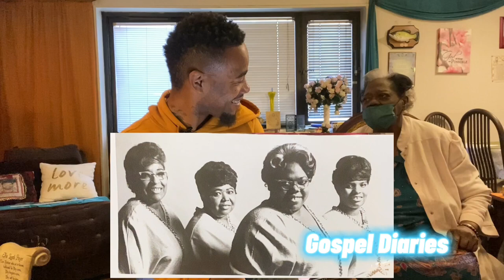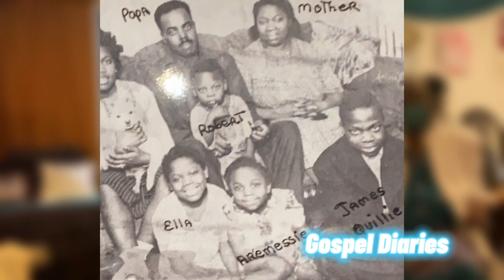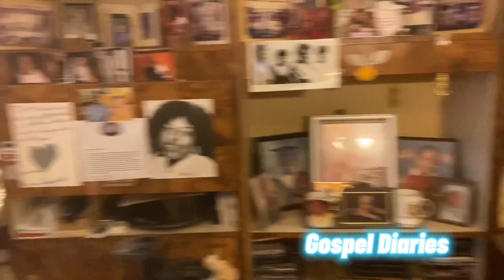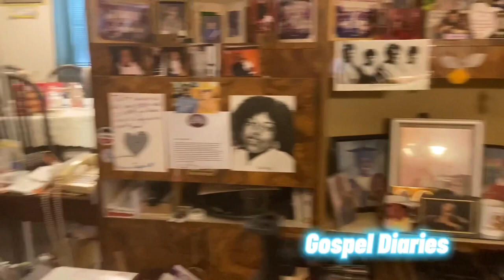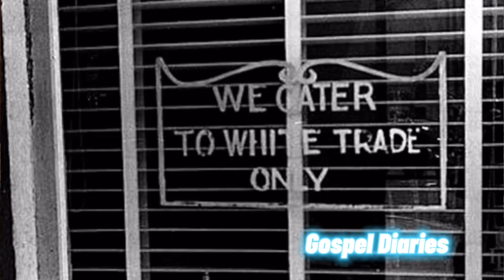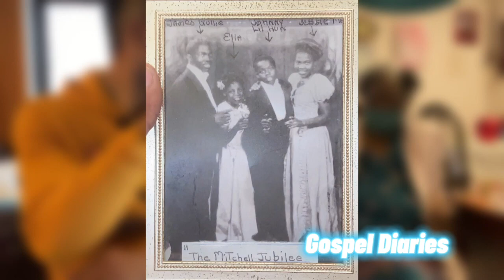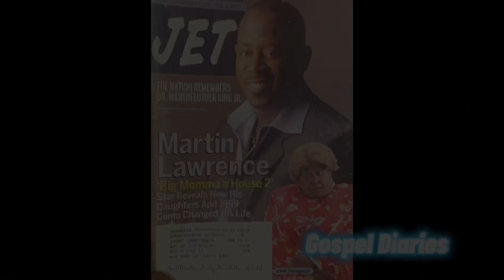Eric Maurice Clark Presents: Gospel Dairies w/ Ella Mitchell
All credit due to EMC! Enjoy his interview with Living Legend Ella Mitchell of the Gospel All-Stars, Broadway Plays and Big Mommas House!